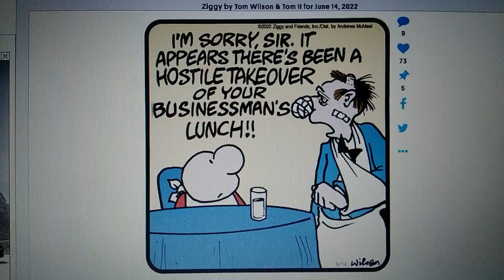Comics from June 14th, 2022